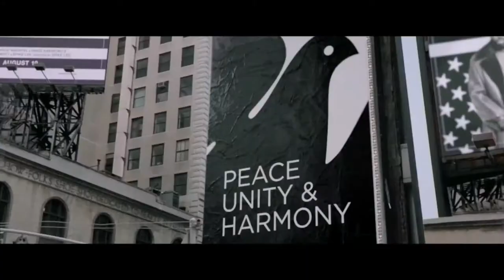Captive State Official Trailer HD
After 10 years of extraterrestrial occupation, residents of Chicago must decide whether to continue to live under alien rule or support the resistance. When young Gabriel Drummond joins the insurgency, he soon finds himself under careful scrutiny from a shadowy figure who's trying to crush the rebellion and its plans for freedom.